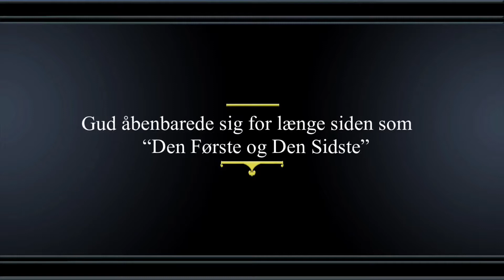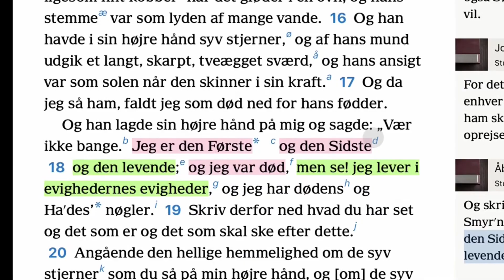(5) Jesus er Den Første og Den Sidste (Jesus identificeret med Jehova)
Jehova (YHWH) flere gange sig selv for “Den Første og Den Sidste” i det Gamle Testamente.
I bibelens sidste bog Åbenbaringen, får vi netop en åbenbaring om Jesu Kristi identitet:
nemlig at Han er Den Første og Den Sidste.
Jesus åbenbares altså som Jehova / Jahve i det Nye Testamente.

Faderen, Sønnen og Helligånden bliver åbenbaret i Bibelen som tre forskellige personer, men i én Gud: Jehova / Jahve (YHWH). Dette bibelske faktum om Guds natur er ligeså svært at forstå som det faktum at Gud er uden begyndelse.
Men hvis Guds Ord siger det - så tror jeg det :-)